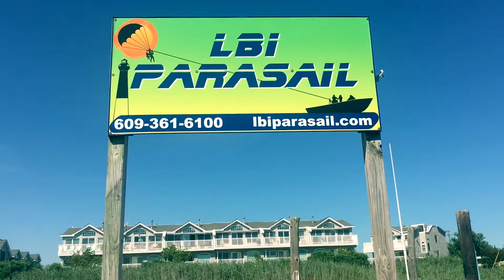parasailing w/ lauren and zoe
we go parasailing and other stuff! 10/10